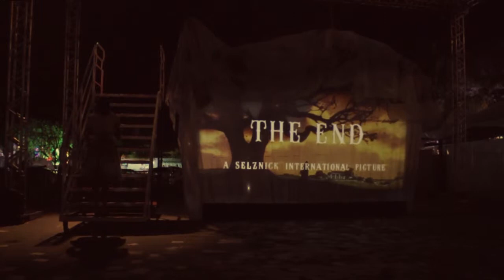Encruzilhada do Mundo ou Sobre a Areia e o Vento | CENA 05